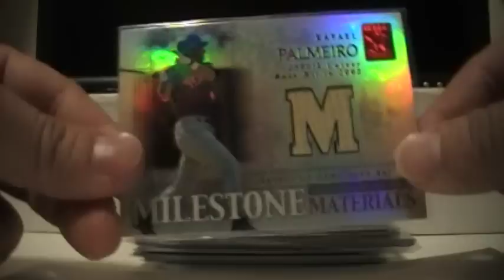superrc FS/FT Various Topps Tribute Baseball Autos Relics